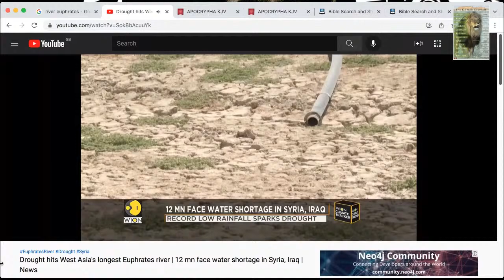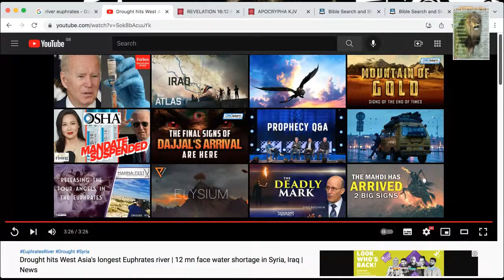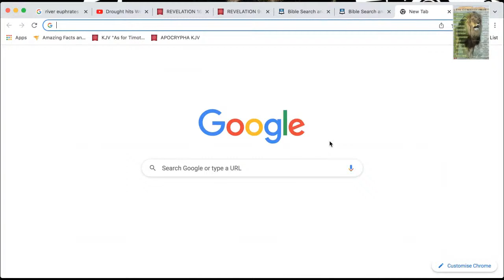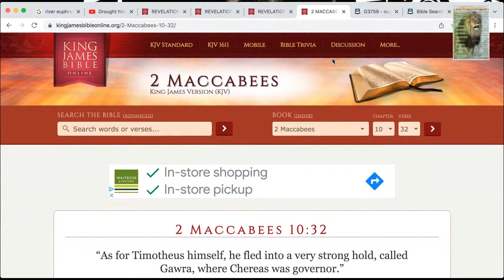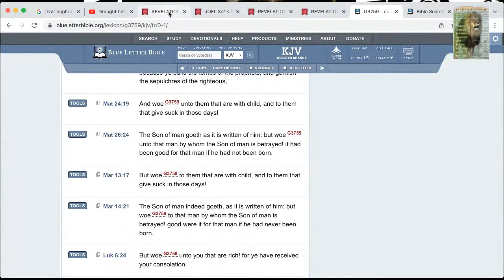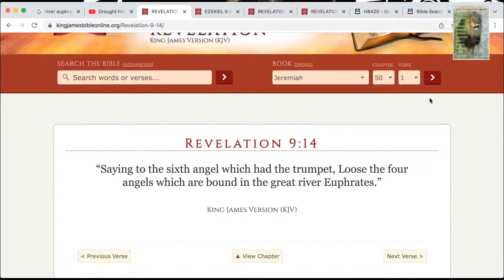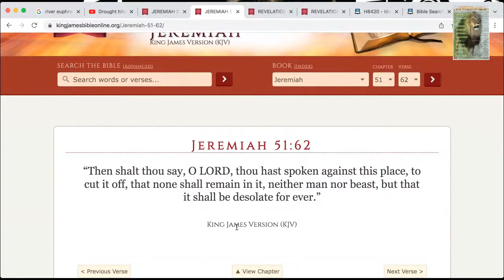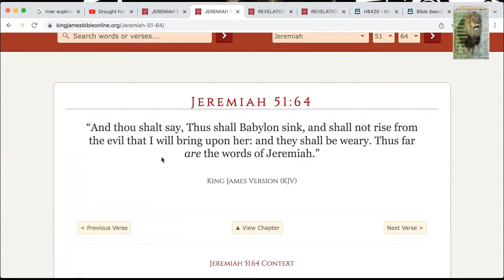And the sixth angel poured out his vial upon the great river Euphrates;